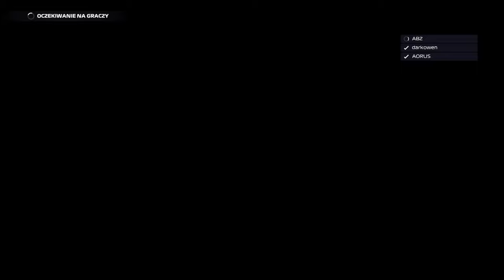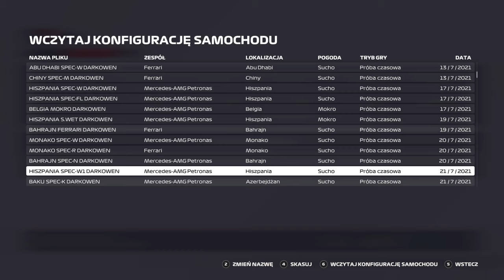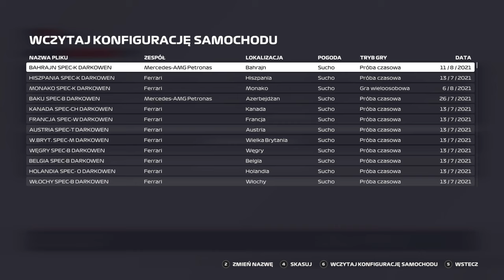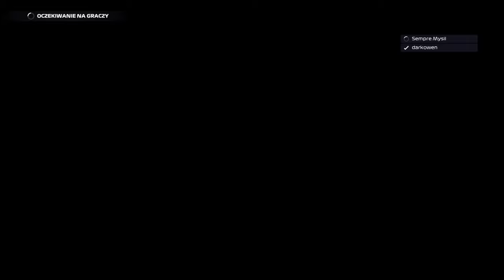f1 2021 | f1 challenge #3 | PRZETRWANIE | Darkowen Youtube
Zapraszam na kolejny odcinek z f1 2021 na kanale. Gra w trybie wieloosobowej. Do dyspozycji 5 GP, każde po 5 lap-ów, kwalifikacje jedno okrążenie. To nic innego jak poligon doświadczalny, nieprzewidywane sytuacje, kraksy, wypadki, liczy się tylko jedno, w jednym kawałku dotrzeć do mety.

F1 2021 CHALLENGE - przetrwanie

Zostawiajcie łapki w górę i wbijajcie subskrypcje, poniżej wszystkie linki:
Jak macie ochotę, możecie wesprzeć: